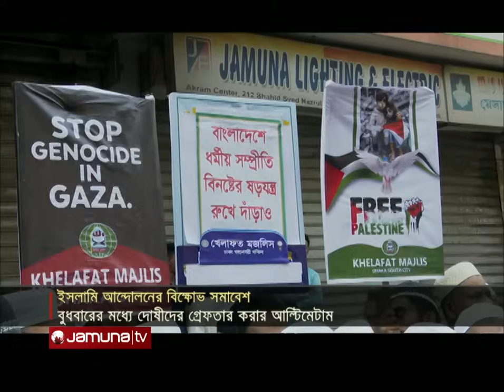ফরিদপুরে দুই যুবকের মৃত্যুর ঘটনায় ইসলামী আন্দোলনের বিক্ষোভ | Islami Andolon | Jamuna TV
ফরিদপুরের মধুখালিতে দুই যুবকের মৃত্যুর ঘটনায় বিক্ষোভ মিছিল করেছে ইসলামী আন্দোলন বাংলাদেশ। জাতীয় মসজিদ বায়তুল মোকাররমের উত্তর গেটে আয়োজিত এক সংক্ষিপ্ত বিক্ষোভ-সমাবেশে অংশ নেন নেতাকর্মীরা। ইসলামি আন্দোলন বাংলাদেশের নায়েবে আমির সৈয়দ মুহাম্মদ ফয়জুল করিমের উপস্থিতিতে, তারা ফরিদপুরের মধুখালীর ঘটনায় ক্ষোভ প্রকাশ করেন। দুই হাফেজ সহোদর হত্যার বিচার দাবি করেন। নেতারা বলেন, অবিলম্বে হত্যাকাণ্ডের সুষ্ঠু তদন্ত করতে হবে। নতুবা, গড়ে তোলা হবে দুর্বার আন্দোলন। বুধবারের মধ্যে দোষীদের গ্রেপ্তার না করা হলে; আগামী শুক্রবার সারাদেশে বিক্ষোভ কর্মসূচি ডাকা হবে।

Address:
Bangladesh.